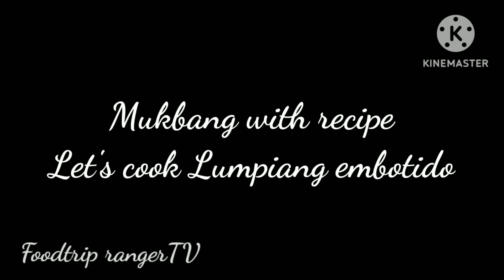Lumpiang shanghai embotido, mukbang with recipe. let's find out..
Thank you god for another blessing..